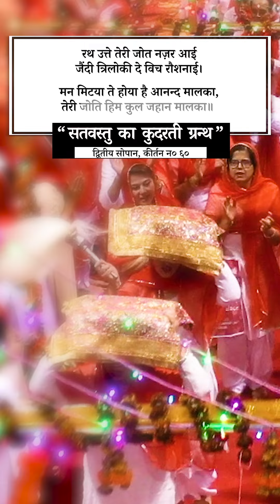सतवस्तु के कुदरती ग्रन्थ के दिव्य विचार ✨🙏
Your light shines bright in the three worlds, bringing joy and illumination 💡.

Who created this mind and put it on the path? 🤔

Who gave it the gift of wisdom and reign? 🙏

It is the foolish mind that forgets the Creator, yet Your light shines in every heart, O Almighty! ❤️